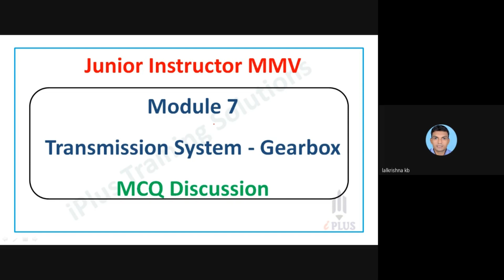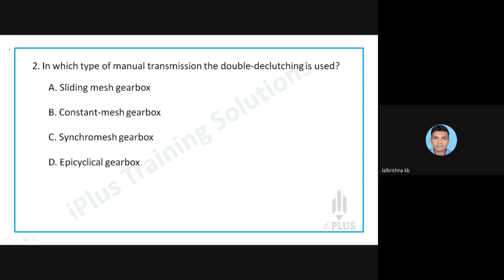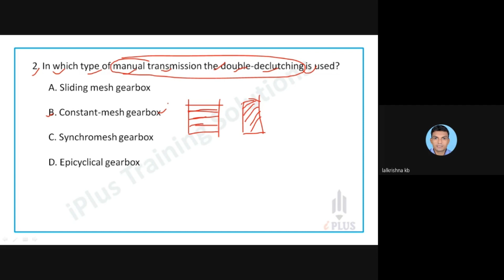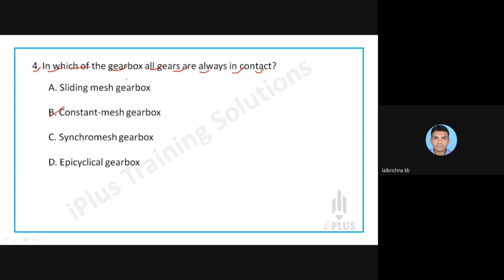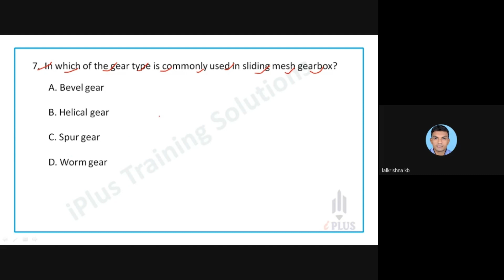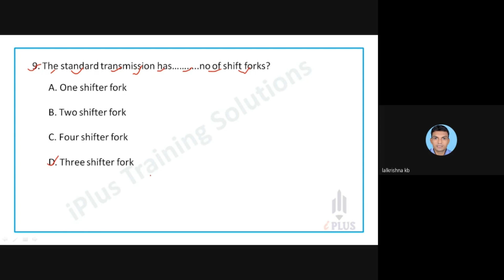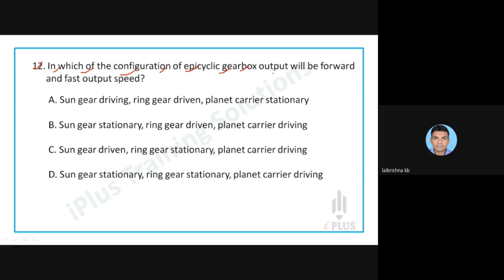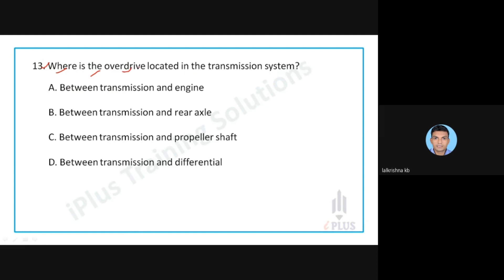Junior Instructor MMV | Important MCQs | Gearbox | Module 7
🎓 Study plan